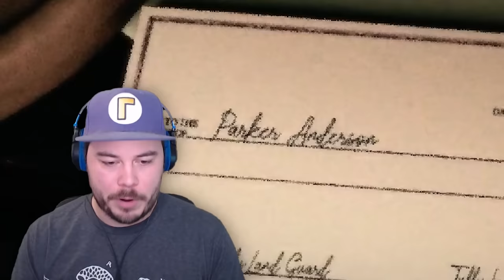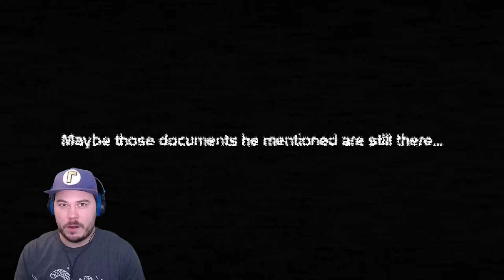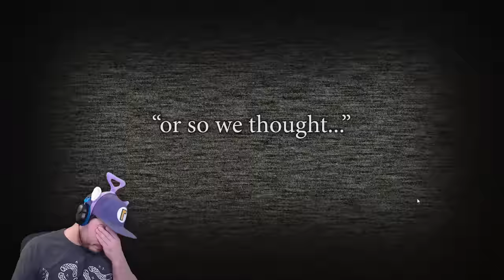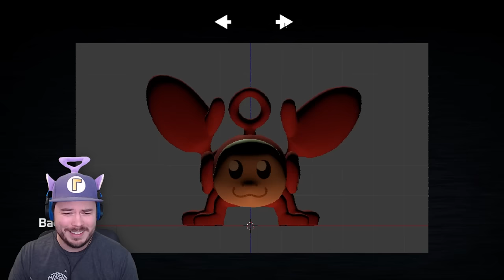NOO NOO IS HIDING A TERRIBLE SECRET... | The Tubbyland Archives Act 1 (Part 3 - Ending)